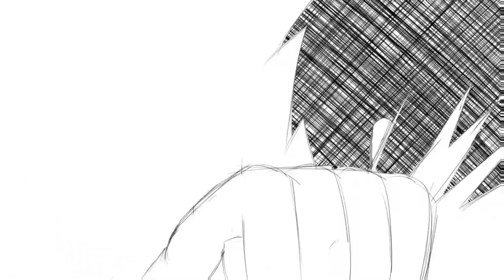UNIVERSO OTAKU (Parte 3)_ Trailer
Animação feita no celular

Aplicativo usado para desenhar: IbisPaint X
Aplicativo usado para editar: CapCut

Observação: O áudio será melhorado no conteúdo final